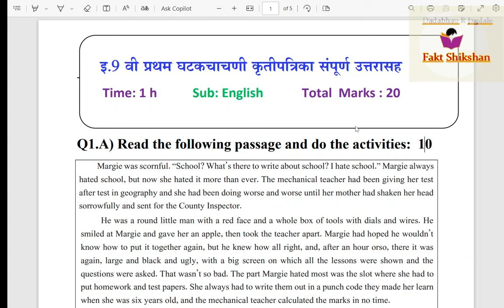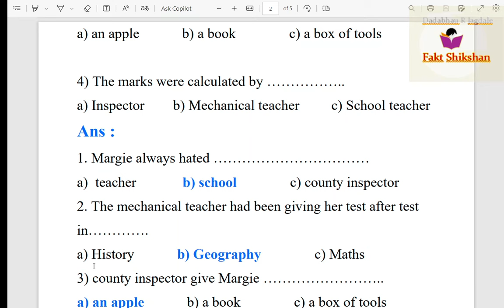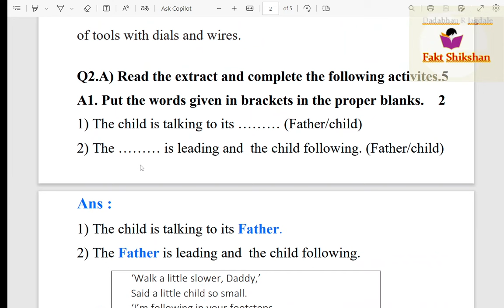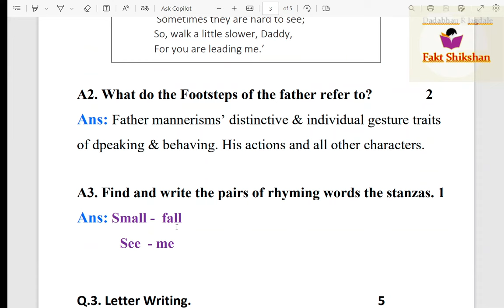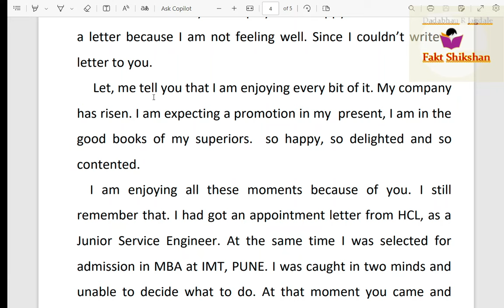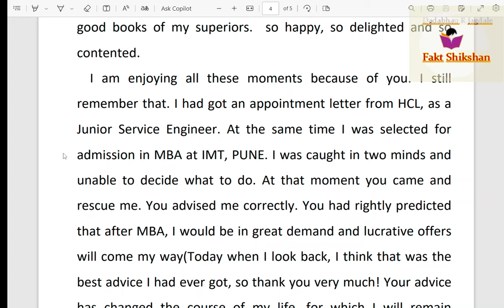9th English first unit test Question paper Marathi Medium, 9 वी इंग्रजी प्रथम घटकचाचणी